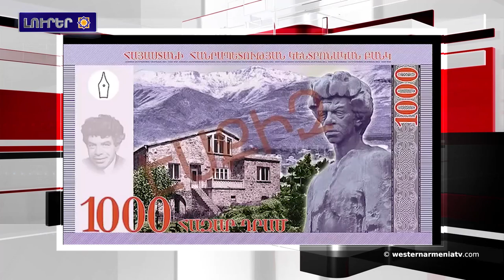Վերսկսեր են Ախալքալաք-Հայաստան ճանապարհի վերանորոգման աշխատանքները։Լուրեր 12-03-2020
1.Լուրեր Արեւմտեան Հայաստանէն
2.«Արմենիա» օդանաւային ընկերութիւնը մինչեւ Ապրիլի 16-ը կը կասեցնէ չուերթներու մեծ մասը
3.Վերսկսեր են Ախալքալաք-Հայաստան ճանապարհի վերանորոգման աշխատանքները
4.Թիւրքիոյ ԱԳՆ-ն Եգեական ծովին մէջ պատահած միջադէպին պատճառով կանչեր է Յունաստանի դեսպանին
5.ՀՀ թղթադրամներու նոր շարքը յաղթող ճանչցուեր է High Security Printing EMEA-2020 միջազգային մրցոյթին
6.«Կնոջական ցնորք, իմ Նավզիկէ» խորագիրով ցուցահանդէս՝ Չարենցի տուն-թանգարանէն ներս